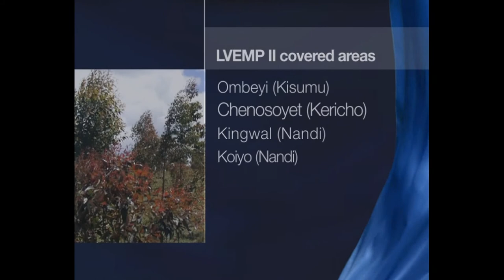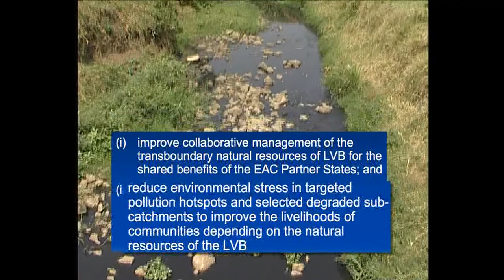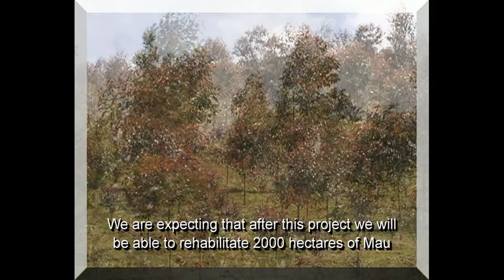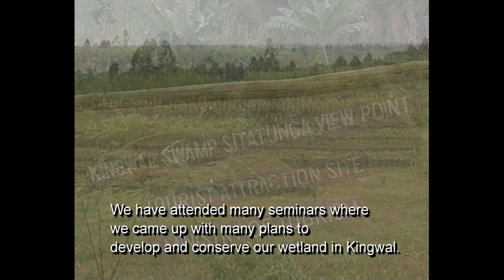Lungs of Lake Victoria